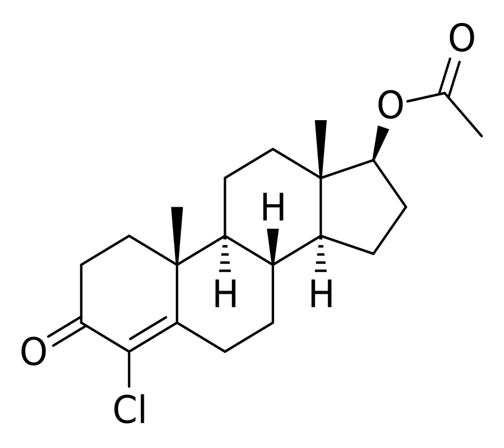Clostebol acetate | Wikipedia audio article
This is an audio version of the Wikipedia Article:
Clostebol acetate

SUMMARY
Clostebol acetate (BAN) (brand names Macrobin, Steranabol, Alfa-Trofodermin, Megagrisevit), also known as 4-chlorotestosterone 17β-acetate (4-CLTA) or as 4-chloroandrost-4-en-17β-ol-3-one 17β-acetate, is a synthetic, injected anabolic-androgenic steroid (AAS) and a derivative of testosterone that is marketed in Germany and Italy. It is an androgen ester – specifically, the C17β acetate ester of clostebol (4-chlorotestosterone) – and acts as a prodrug of clostebol in the body. Clostebol acetate is administered via intramuscular injection.